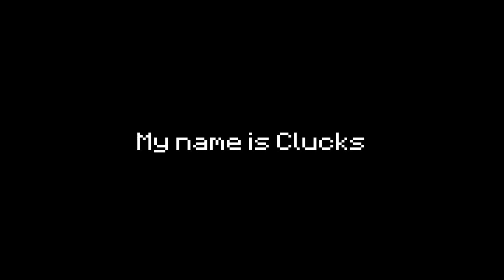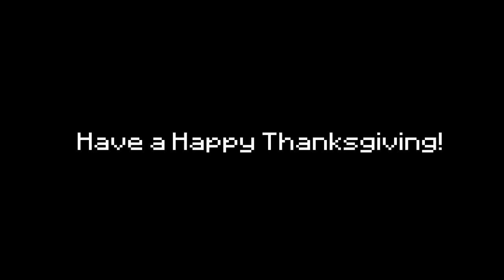The Last Turkey - Minecraft Thanksgiving Special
The story of one little turkey in Minecraft.

Have a Good Thanksgiving and EAT YOUR TURKEYS!